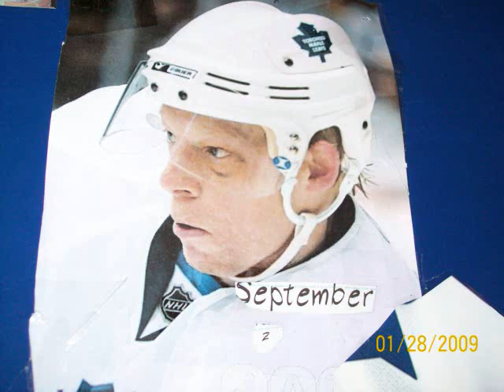A Tribute to Jason Blake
Jason Blake has inspired so many people, playing hockey with cancer,and scoring that great spinorama goal to win the game for the Leafs.Who could forget.So Jason Blake,Thank you!!This Video made by:Kat R